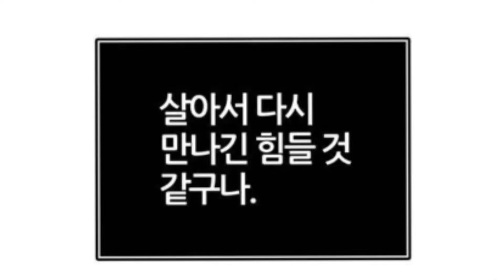신의탑 하진성 마지막정거장 하이라이트